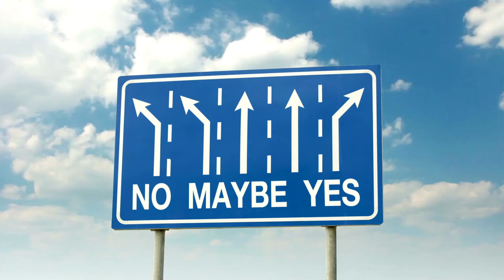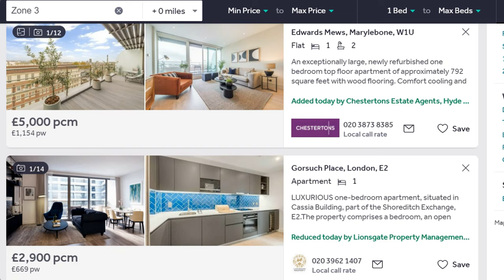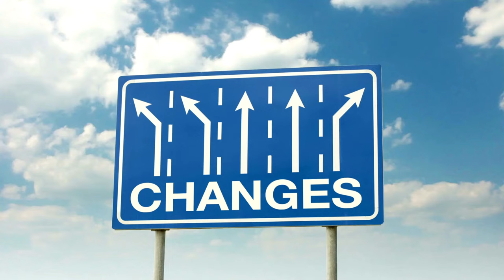Quanto è difficile vivere all'estero? (Da Italiano a Londra)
Vale la pena trasferirsi all'estero? Quali sono le sfide più difficile da affrontare? In questo video parlo delle difficoltà e degli aspetti che possono creare problemi quando si fa questa scelta, tra cui amici, famiglia, relazioni e lavoro, tratto dalla mia esperienza di 5 anni a Londra.

Capitoli:

00:01 La mia prima esperienza all'estero
00:56 Sfide iniziali
01:26 Trovare casa
02:07 Combattere la nostalgia
02:46 Gestire le relazioni
03:14 L'importanza del lavoro
03:55 Farsi amici stranieri
04:38 Scoprire se stessi
05:05 Considerazioni

Grazie e ci vediamo al prossimo video!

Fede